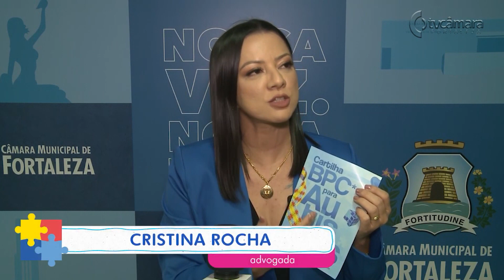ACONTECIMENTOS CÂMARA FORTALEZA II 14 04 2024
A primeira edição do programa Acontecimentos da Câmara Fortaleza resume a semana das sessões ordinárias do legislativo que aconteceram na Casa do Povo.